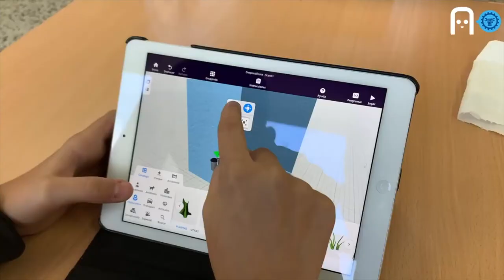Mundos virtuais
Maker Faire Galicia. Xornada de Educación 2021